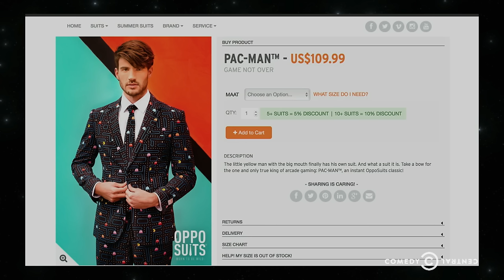Chris and the Pac-Man Suit - @midnight with Chris Hardwick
Chris wonders whether he's too mature to wear a Pac-Man-print suit.

@midnight with Chris Hardwick airs weeknights at 12a/11c on Comedy Central.